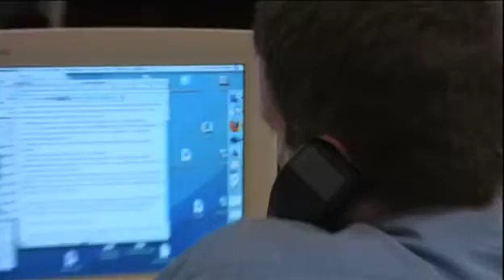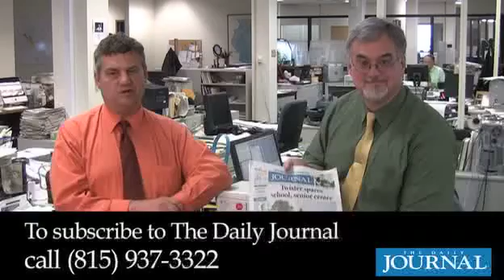News@Noon by The Daily Journal 05/26/11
Mike Frey and Jeff Bonty give you updates from last night's deadly weather and discuss the best summer holidays. Dennis Yonkha has your local Accuweather forecast.